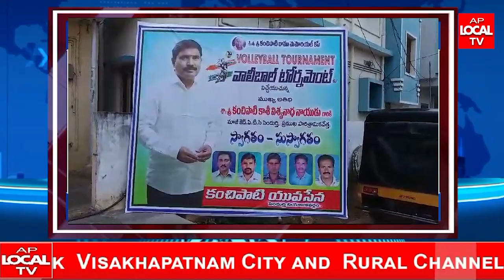విశాఖ పెందుర్తిలో- వాలీబాల్ టోర్నమెంట్